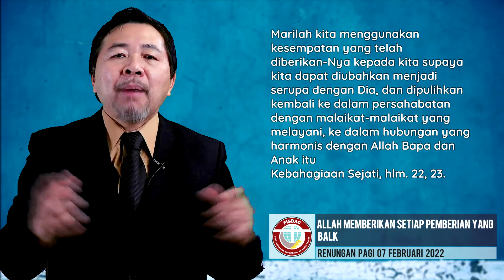RENUNGAN PAGI - Senin, 07 Feb 2022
RENUNGAN PAGI
Senin, 07 Feb 2022

ALLAH MEMBERIKAN SETIAP PEMBERIAN YANG BAlK

"Setiap pemberian yang baik dan setiap anugerah yang sempurna, datangnya dari atas, diturunkan dari Bapa segala terang; padaNya tidak ada perubahan atau bayangan karena pertukaran"–Yakobus 1: 17.

Saudaraku yang kekasih, Hati Allah rindu terhadap anak-anak-Nya di dunia dengan satu kasih yang lebih kuat daripada kematian. Di dalam memasrahkan Anak-Nya itu, Dia telah memasrahkan segenap surga kepada kita di dalam satu pemberian kehidupan Juruselamat dan kematian serta pengantaraan-Nya, pelayanan malaikat-malaikat, Roh yang memohonkan, Allah Bapa bekerja di atas segala perkara, perhatian yang tidak putus-putusnya dari makhluk-makhluk surga, semuanya dikerahkan demi penebusan umat manusia.
Apakah kita meremehkan anugerah Allah itu? Apalagi yang patut dilakukan-Nya? Marilah kita menempatkan diri kita di dalam hubungan yang baik dengan Dia yang telah mengasihi kita dengan kasih yang ajaib. Marilah kita menggunakan kesempatan yang telah diberikan-Nya kepada kita supaya kita dapat diubahkan menjadi serupa dengan Dia, dan dipulihkan kembali ke dalam persahabatan dengan malaikat-malaikat yang melayani, ke dalam hubungan yang harmonis dengan Allah Bapa dan Anak itu--Kebahagiaan Sejati, hlm. 22, 23.

Saudaraku yang kekasih, Alam dan wahyu menyaksikan kasih Allah. Bapa kita di surga adalah sumber kehidupan, kebijaksanaan, dan kegembiraan. Lihatlah benda-benda alam yang indah dan menakjubkan. Pikirkanlah penyesuaiannya yang mencengangkan terhadap kebutuhan-kebutuhan dan kesukacitaan, bukan hanya kepada manusia, juga untuk semua makhluk ciptaan lainnya.

Sinar matahari dan air hujan yang menerangi dan menyegarkan bumi, bukit-bukit dan lautan serta lembah-lembah, semuanya berbicara kepada kita tentang kasih Allah. Dunia ini, meskipun sudah jatuh, bukanlah semata-mata menjadi duka dan kesengsaraan. Di dalam alam itu sendiri terdapat kabar-kabar pengharapan dan penghiburan. Di dalam alam ini terdapat bunga-bunga dari pohon yang berduri, dan duri-duri yang ditutupi oleh bunga-bunga mawar--Kebahagiaan Sejati, hlm. 9, 10.

Dikelola oleh FISDAC MEDIA MINISTRY